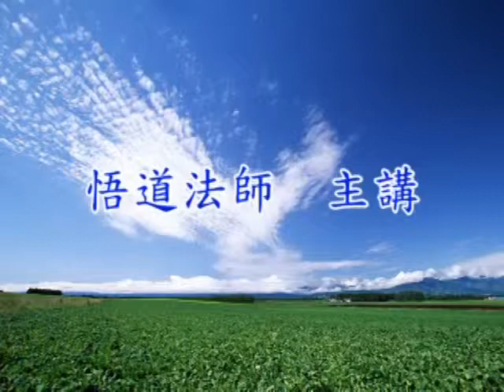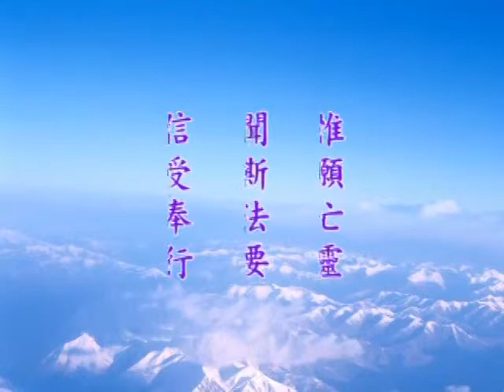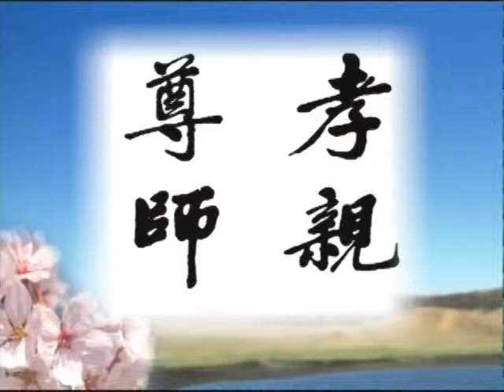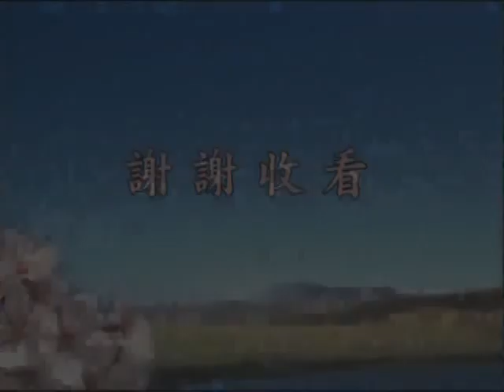中峰三時繫念法事全集－台語 113